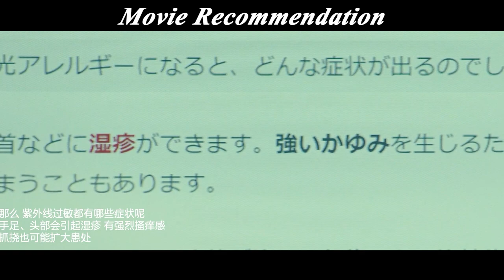A frog criminal who became an urban artist.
As the investigation progresses, he discovers that the killer is a one-man operation, and that he is keen on committing murders in the rain, and then he discovers that all the victims are related to a case that happened many years ago, and that Sawamura's wife, who had run away from home, is also involved. The murderer has already shown his fangs to Sawamura .